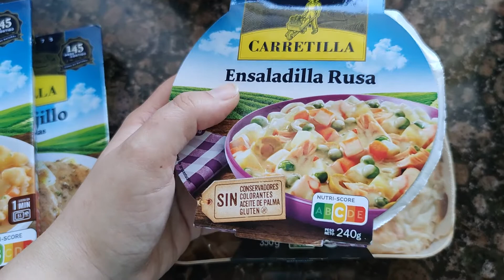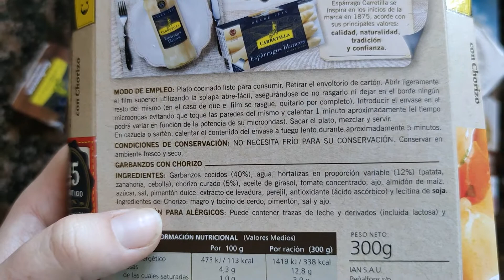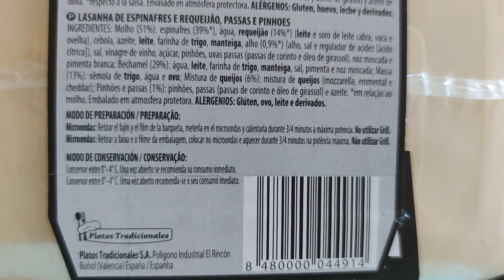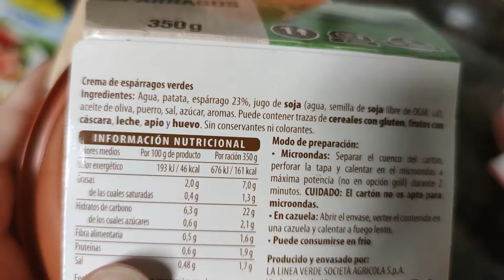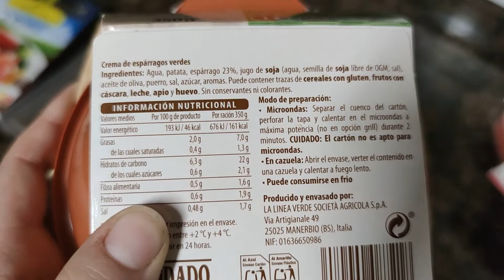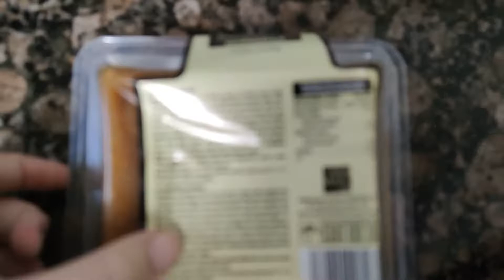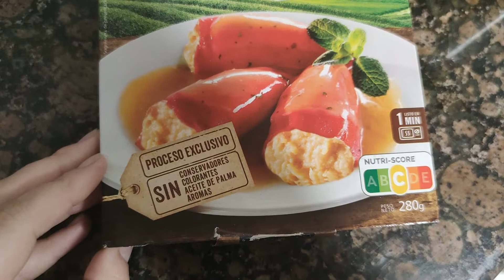24 HORAS comiendo COMIDA PREPARADA | Sandra Yugueros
Hoy os vamos a enseñar un vídeo en el que pasamos 24 horas comiendo comida preparada por los supermercados. Vamos a comprobar si se come bien si compras la comida ya hecha y envasada.

Y en mi Instagram de recetas saludables: @hoynomesaltoladieta